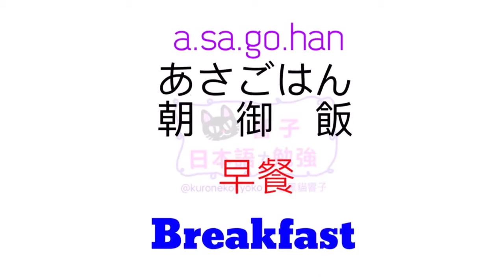日文自學 | 大家的日本語 | 日文教學 | 日語勉強 | JLPT | WORDS 17 [黑貓響子]